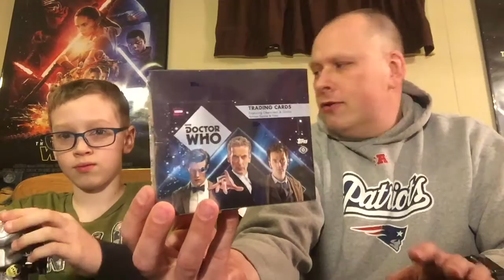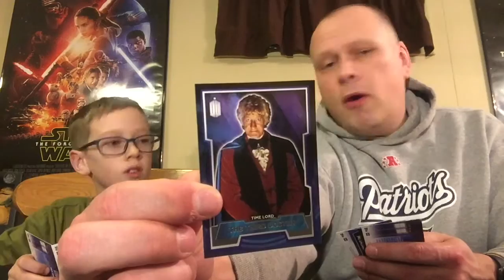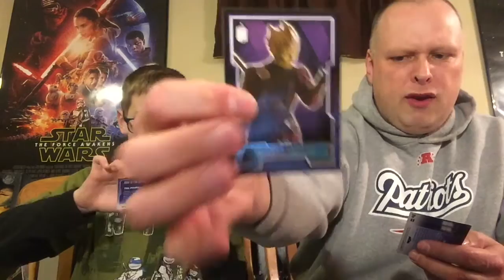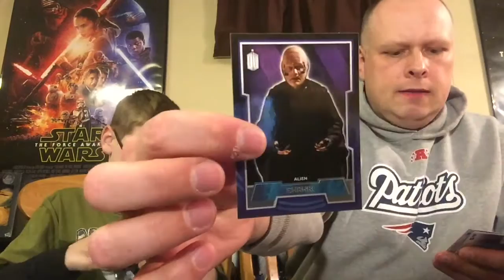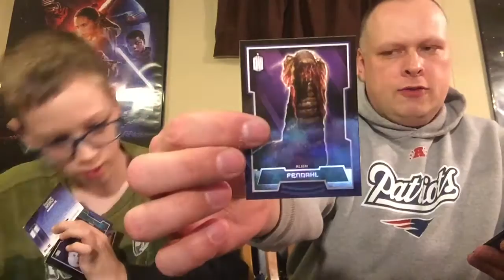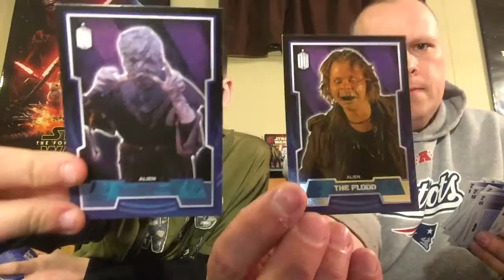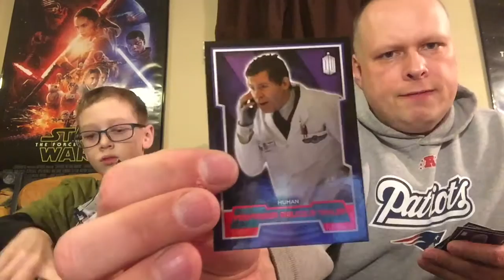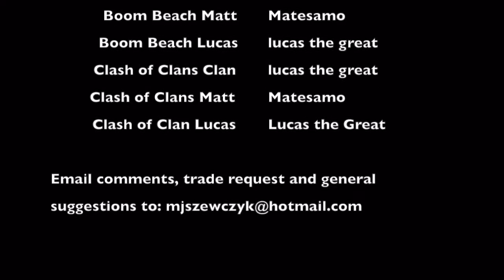Topps Doctor Who Box Break & Review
Doctor Who is one of the most popular science-fiction television programs in history and it is finally getting a proper Topps Trading Card release. Sure there have been other smaller sets (I wrote a series of articles for The Wrapper documenting them all) but this is the big one. We are talking autographs from dozens of cast members, relics from the show, patch cards, the whole nine yards.

We have been fans of the show for years. Matt started with the fourth doctor, Tom Baker while the rest of the family started with Matt Smith. We have watched all of the new reboot episodes and quite a bit of the classics as well, hello there City of Death! We were pretty excited to open this one up and check it out and hopefully you enjoy this look at one of the classic TV shows.